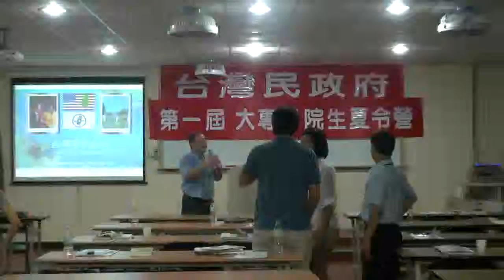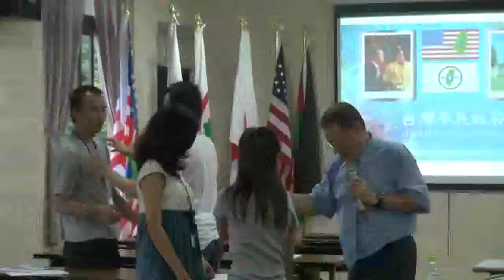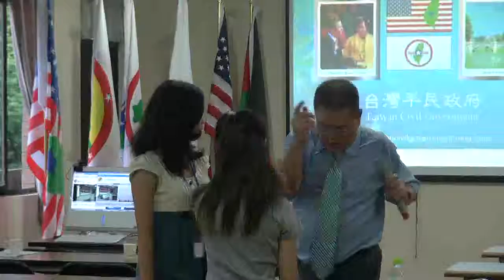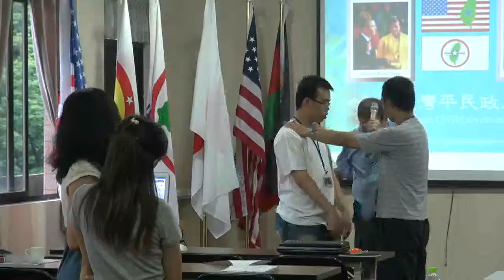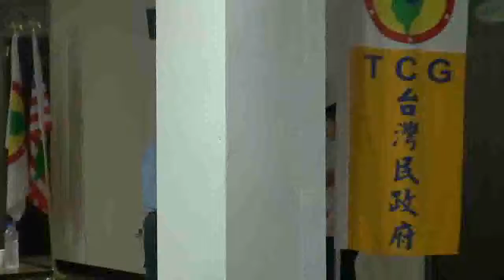110709-10-運動精神的培養-台灣民政府第一屆大專學院生夏令營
110709-usmgradio-10
潘信行